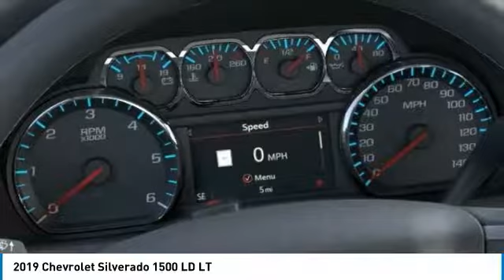2019 Chevrolet Silverado 1500 LD 2019 Chevrolet Silverado 1500 LD LT FOR SALE in Post Falls, ID JJ42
Stop in today for a test drive of this N 2019 Chevrolet Silverado 1500 LD

Knudtsen Chevrolet
1900 E Polston Ave

Runs mint!! 4 Wheel Drive!!!4X4!!!4WD! One of the best things about this LT is something you can t see, but you ll be thankful for it every time you pull up to the pump    Isn t it time for a Chevrolet?   Just Arrived   Priced below MSRP!!! Climb into savings with our special pricing on this do-it-all 2019 Chevrolet Silverado 1500 LD LT. Safety equipment includes: ABS, Xenon headlights, Curtain airbags, Passenger Airbag, Daytime running lights, Dusk sensing headlights...Other features include: Bluetooth, Power locks, Power windows, Auto, Air conditioning, Cruise control, Audio controls on steering wheel, 355 hp horsepower, 5.3 L liter V8 engine with variable valve timing, Multi-function remote - Trunk/hatch/door/tailgate, Power heated mirrors, 4 Doors, 4x4, Fuel economy EPA highway (mpg): 20 and EPA city (mpg): 14, Compass, External temperature display, Tachometer, 4WD Type - Part and full-time, Bed Length - 78.9  , Clock - In-radio display... Disclaimer: Our internet prices are after all applicable rebates. Subject to lenders credit approval. Rebates may or may not applied towards leases.0  apr is in lieu of rebates! on selected models. Terms and condition may apply call or see dealer for details. All prices are plus sales tax,   145.80 dealer doc fee, and   14.00 title.      On approval of credit.      . see dealer for details. Chevrolet trade assist in allowance must trade in a 1999 or newer car or truck. Must show proof of ownership, subject to credit approval. Chevrolet Select nameplatemust own or lease a 1999 or newer non gm product. Daewoo, Daihatsu, Honda, Hyundai, Isuzu, Kia, Mazda, Mitsubishi, Nissan, Scion, Subaru, Suzuki, Toyota. Gm Lease Loyalty must have a current Gm Lease thru Ally, Gmf or Us Bank only good towards a retail purchase 3000 on half ton double cabs and 2000 on half ton crew cabs. Must show proof of ownership. see dealer for details expires 1/31/2019. some of these vehicles are former service loaners.